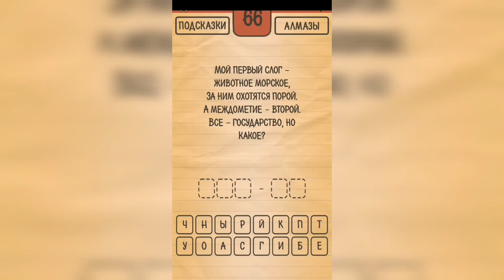Загадки Ребусы Шарады / Шарады / Уровень 66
Как пройти Загадки Ребусы Шарады, ответы, решение раздел Шарады Уровень 66 Мой первый слог - животное морское, за ним охотятся порой. А междометие - второй. Всё - государство, но какое?

Привет, ребята!